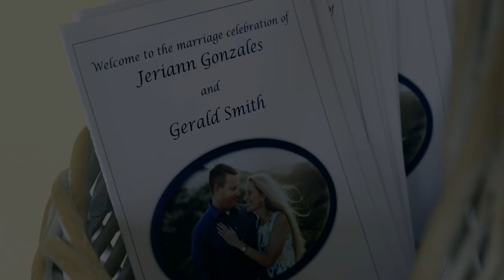Jeriann and Gerald Teaser Trailer | Jacksonville Wedding Video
If there ever where a couple made for each other it is Jeriann and Gerald. These guys were so much in love you could just feel it! They truly made each other happy and we are so happy for them! Enjoy :60 of pure happiness and love from Jeriann and Gerald's wedding day!